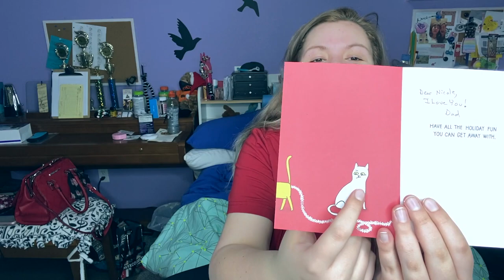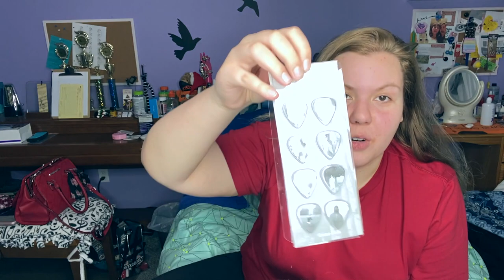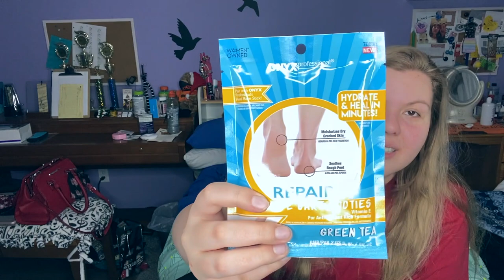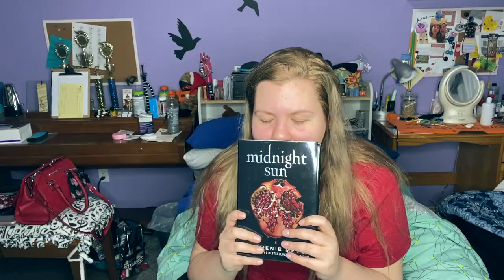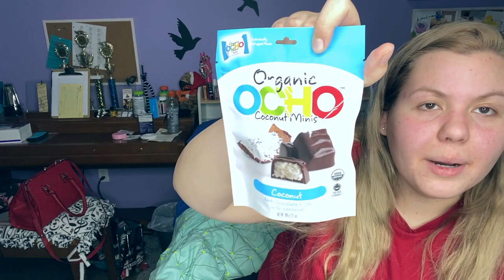WHAT I GOT FOR CHRISTMAS 2020 (OTHER THAN AN ABSCESSED TOOTH) | vlogmas day 25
welcome to the last video of nicole miller vlogmas 2020! today i'm showing you what i got for christmas 2020 (other than an abscessed tooth) lol. i love some good what i got for christmas hauls and hopefully you guys enjoy them too! today's what i got for christmas hall is a christmas presents haul 2020. this christmas gifts haul 2020 includes all of the clothes, electronics, food, and skincare i received this year! i also talk about what i got people for christmas (what i got my mom for christmas  2020 lol). and i hope you guys like this video of me showing you my christmas presents 2020!

TIMELINE:
0:00 intro
00:58 explanation of abscessed tooth
2:42 sea dragon atlantis mermaid tail
4:51 aloe infused socks
5:08 bath and body works candles
5:36 visa gift card & cat card
6:07 folklore guitar picks
6:29 gummies
6:35 magnetic ardell lashes
6:53 asian mart candy
7:10 foot masks
7:49 midnight sun
8:46 leggings
9:11 eskimo joe's shirt
9:30 betsey johnson socks & shoes
11:20 coconut bites
11:41 gingerbread oreos
11:50 wireless headphones
12:18 external hard drive
13:38 tofu press (for mom)
14:05 bento box (for mom)
16:50 what else i got mom
17:57 what happens after vlogmas?

SUB GOALS:
100 - july 25, 2020
500 - september 28, 2020
1,000 - october 6, 2020